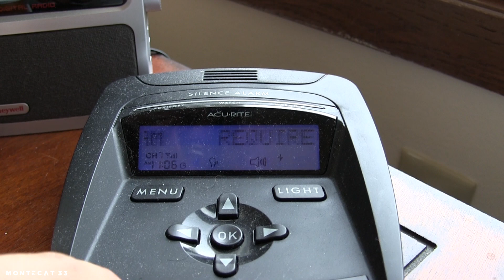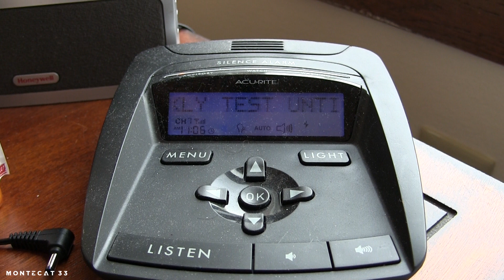Chaotic RWT (EAS #31)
Yea that sucked. Hopefully next week will be better. Also RIP my V3 again

Additional information:
☆ Station - WNG536
☆ Date recorded - 9/23/2020